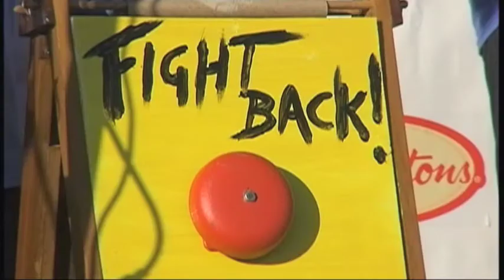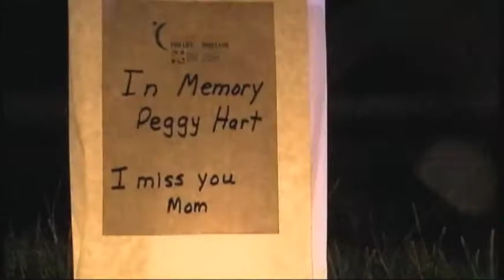Relay for Life Prince Edward County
The Relay for Life began under sunny skies Friday and ended Saturday in the rain, but the first 12-hour event  at Picton drew 59 teams and raised about $175,000 for the Canadian Cancer Society.

Story producer:  Sue Capon
Videographer/editor:  Barry Silverthorn